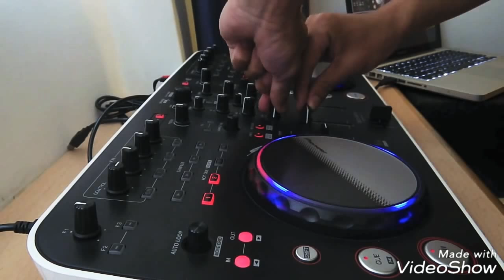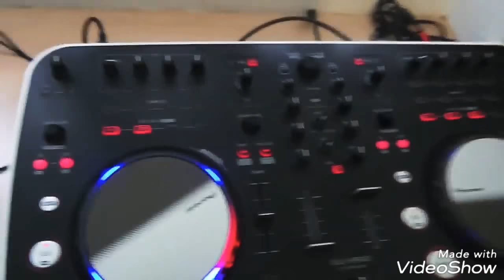我就是这样 vs 潮嗨电音重低音 ！！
本音乐来自 网络下载混合DJ歌曲